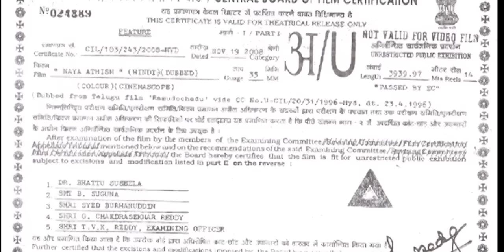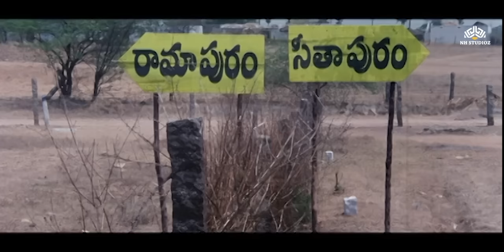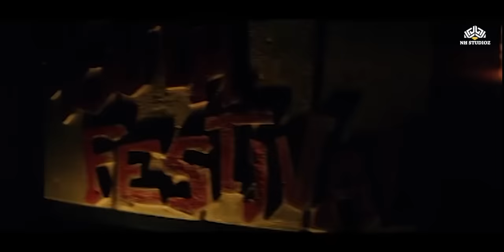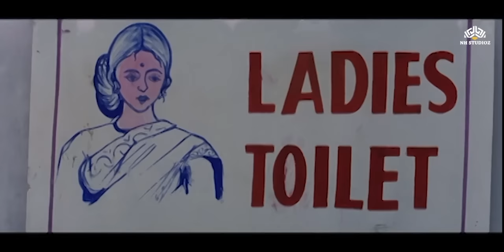Naya Aatish full movie Nagarjuna | South Movie | Soundarya | Full Hindi Dubbed Movie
Naya Aatish